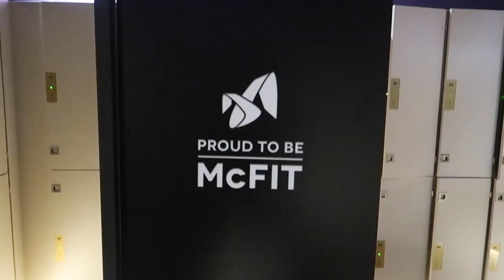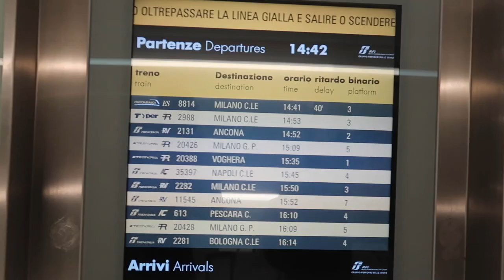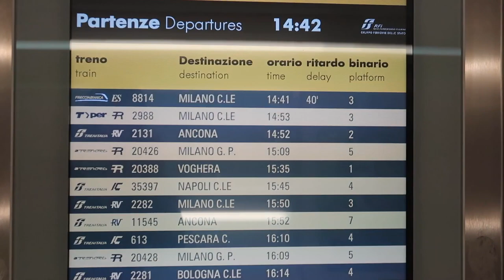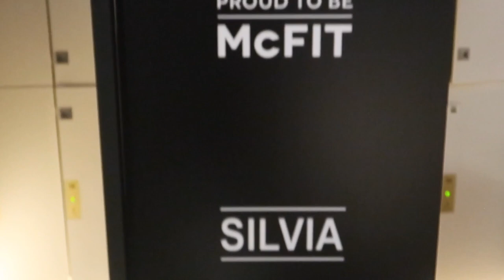35 ore, 3 Città: COSA MANGIO, UNBOXING, Apertura McFit. || Vlog #57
➢ SCRIVETEMI A:
Silvia Fasciano
Fermoposta
Via Sant’Antonino 38/40
Piacenza 29121
PC
Italia